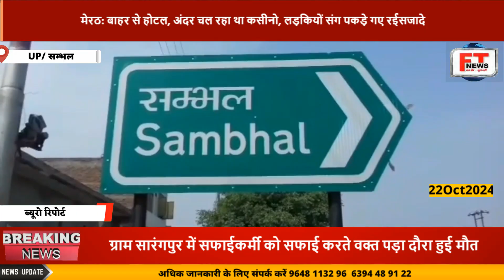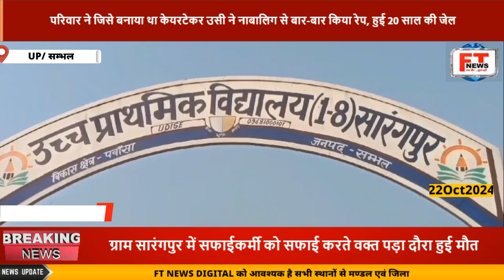सम्भल यूपी ग्राम सारंगपुर में सफाईकर्मी को सफाई करते वक्त पड़ा दौरा हुई मौत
सम्भल यूपी

ग्राम सारंगपुर में सफाईकर्मी को सफाई करते वक्त पड़ा दौरा हुई मौत